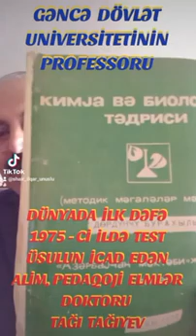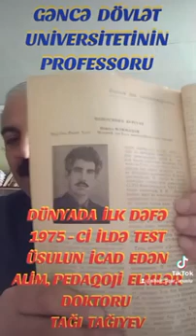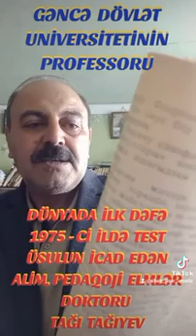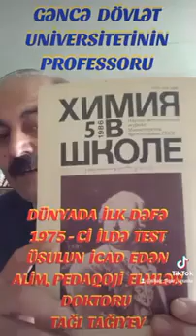GDU - NUN PROFESSİRU, TESTİ İCAD EDƏN DAHİ ALİM TAĞI TAĞIYEV